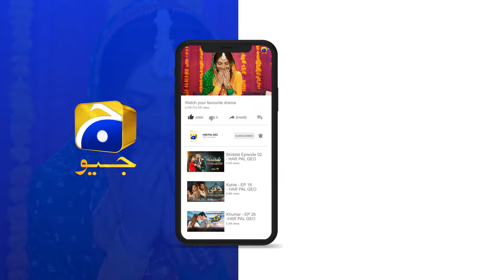Saad Hamare Hath Se Nikalna Nahin Chahiye 😱😱 || Dao || Har Pal Geo